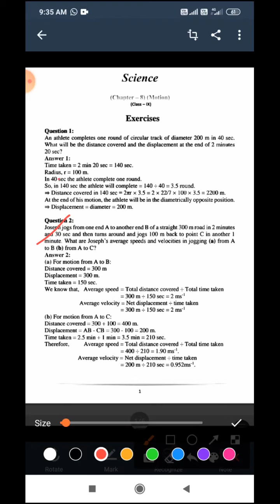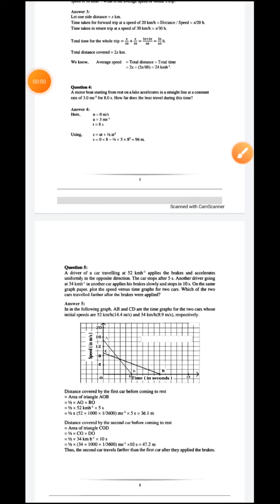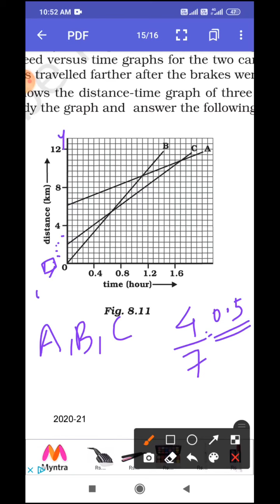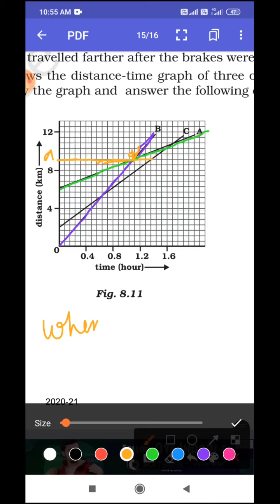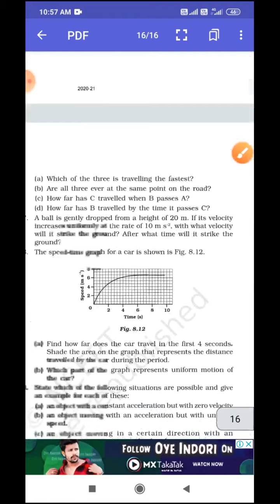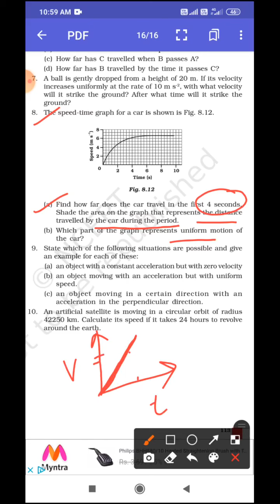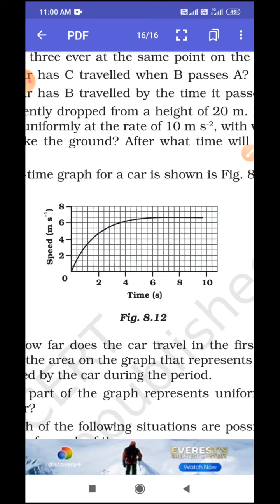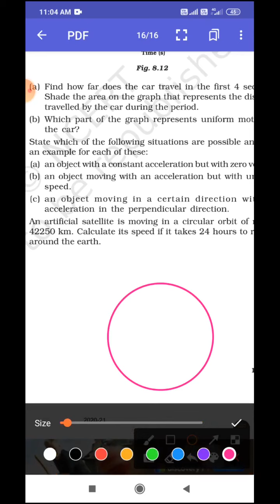Vsdps class 9th Physics chapter- Motion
Numericals question of Ncert Exercise with explaination